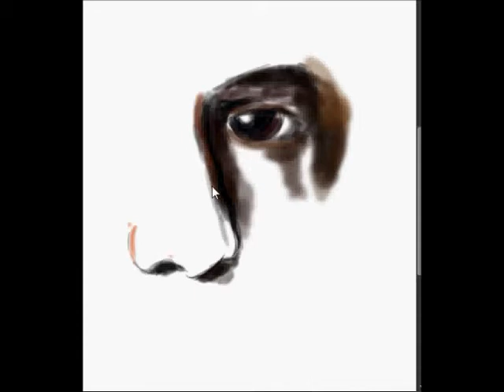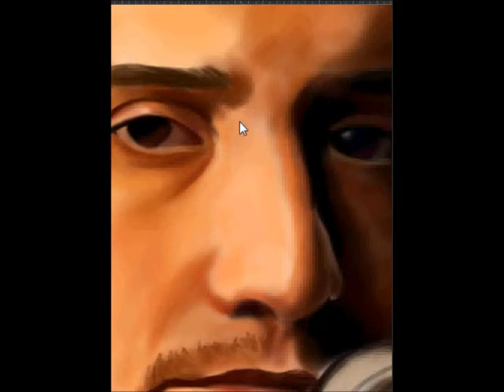Boyce avenue (Alejandro) in digital painting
just a quick sketch of my fave boyce. not perfect tho. enjoy